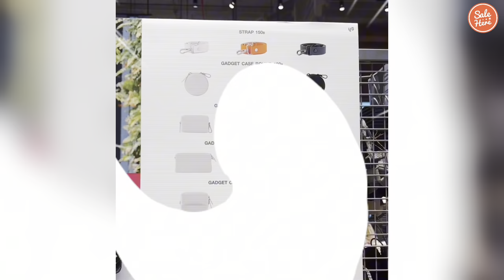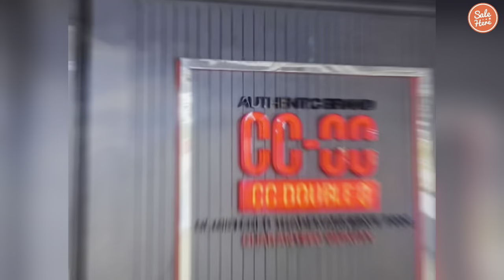👜 พาส่อง กระเป๋าตัวมัมงบน้อย หลักร้อย-หลักพัน จึ้งทุกใบ💅🏻กระเป๋า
👜 พาส่อง กระเป๋าตัวมัมงบน้อย มีตั้งแต่หลักร้อยไปจนถึงหลักพัน บอกเลยว่าตัวแม่ตัวมัม หรือ สาวสายแฟต้องจัดด่วน เห็นแล้วพูดได้เลยว่าจอสระจึ้งมากแม่ พร้อมงานนี้เตรียมไปเช็คเข้าลิสต์ แล้วรีบพุ่งตัวไปช้อปกันด่วนค่า~💅🏻
📍  ติดตามเซลเฮียร์ทุกช่องทางได้ที่
Sale Here UNBOX แจกกล่องสุ่มฟรี!